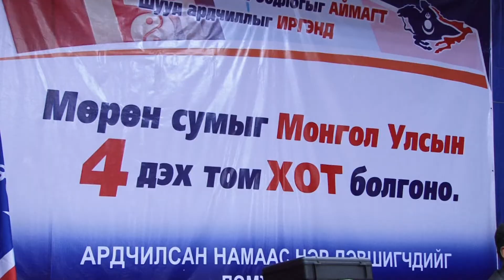Huvsgul medee dvrs